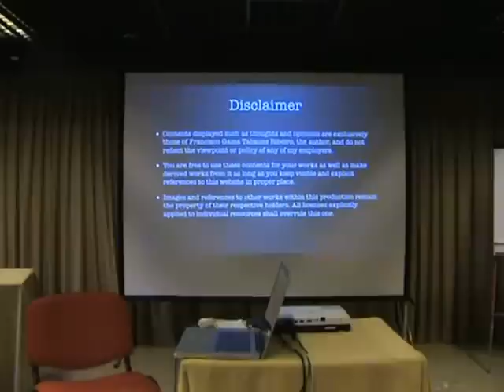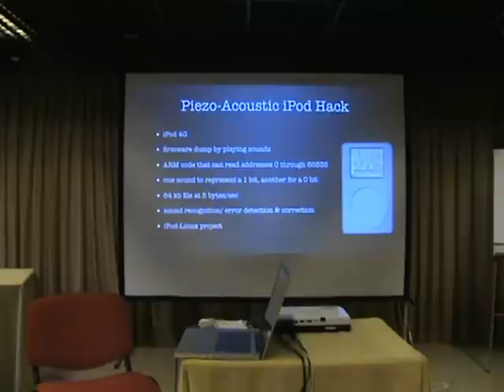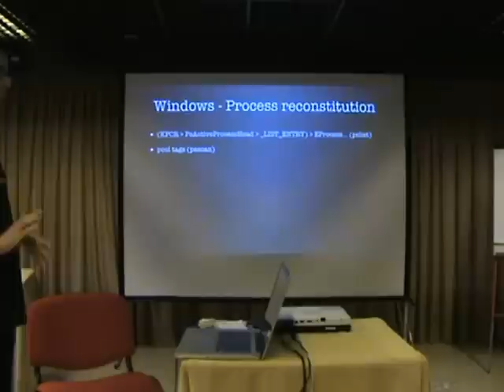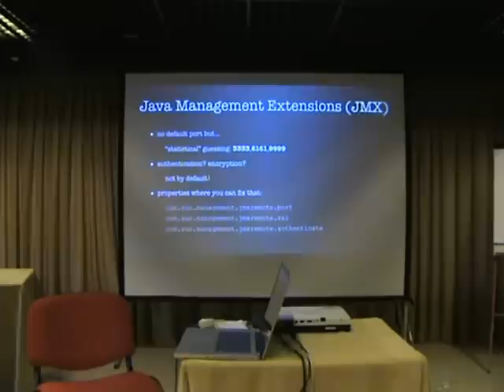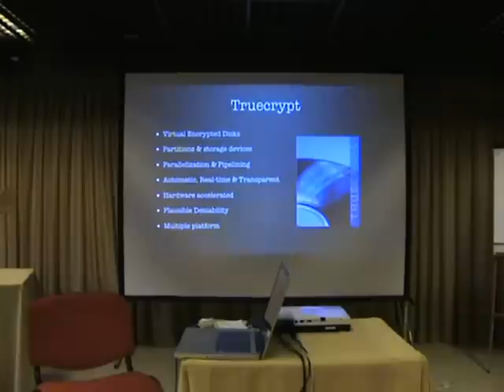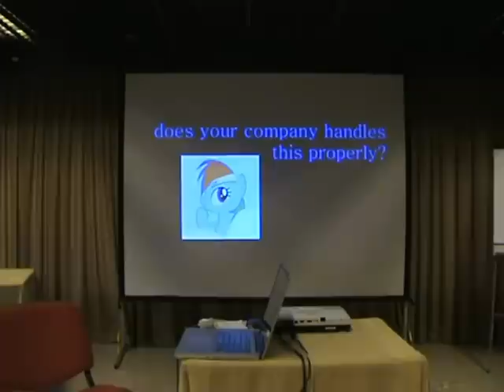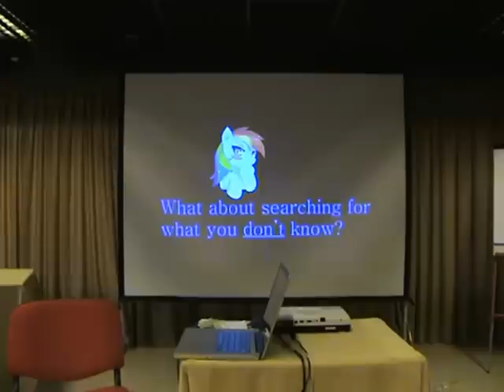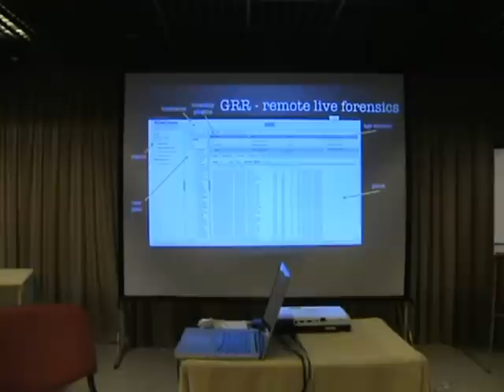Confraria - Francisco Gama - Análise de memória